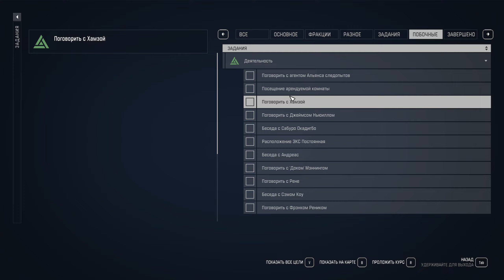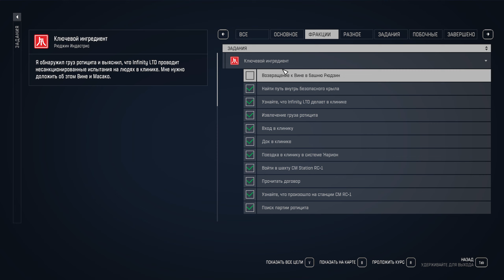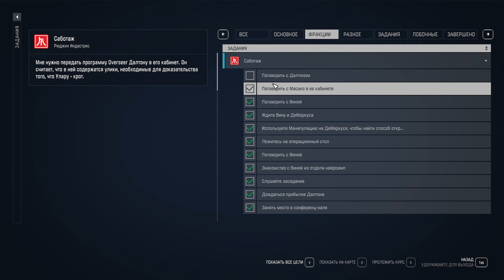Starfield - Часть 33: Ключевой ингредиент, Саботаж